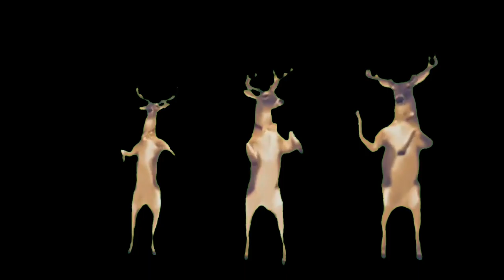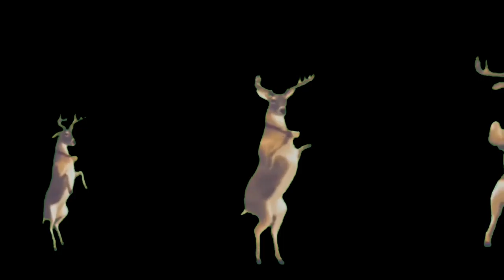dance HELLO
Funny Songs
សូមជួយ                     សូមអរគុណ !